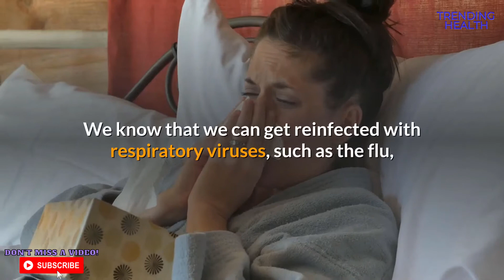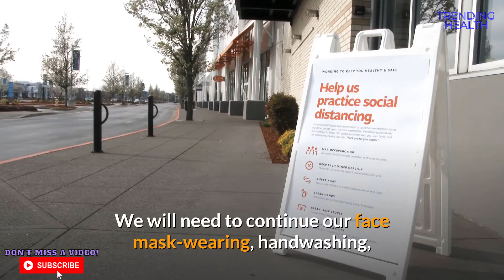Will COVID-19 Be Around Forever? Will We Ever Return To A Normal Life? Vaccines? TRENDING HEALTH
Do you ever wonder if Covid 19 will be with us forever?

Or will the available vaccines and medications eradicate it.

One question that both scientists and laypeople have is whether the novel coronavirus will become endemic, meaning that it will stick around.

Many experts say that it will, but they also say tools like vaccines will help us curb spread and may lessen disease severity. This will help us get back to normal—or at least, a new normal.

SARS-CoV-2 will more than likely become endemic if reinfection becomes the norm and a highly effective vaccine isn’t adapted worldwide, according to a journal article published in Science Magazine.

Experts say it’s a waiting game as they work to learn more about how our immune system responds to COVID-19 in the long term as well as what the efficacy of a pending vaccine would be.

A man in Nevada tested positive for the virus on two occasions about seven weeks apart after testing negative twice in between, according to a journal article published in The Lancet Infectious Diseases.

Researchers aren’t sure whether the incident was a case of reactivated infection or reinfection.

However, experts say that because we're dealing with a coronavirus, they already know infection likely doesn’t lead to permanent immunity.

Sterilizing immunity would mean that we couldn’t ever get reinfected. We know that we can get reinfected with respiratory viruses, such as the flu, respiratory syncytial virus (RSV), and the common cold year after year.

Before this virus jumped from an animal to a human, there were four coronaviruses known to affect humans and they typically produced common cold symptoms. These human coronaviruses gave us short-term protection after infection from getting the same virus again.

Another way to achieve potential immunity from a virus—or at least some level of protection from infection or severe symptoms—is through vaccination.

Even if we cannot eradicate SARS-CoV-2, that doesn’t mean the virus will remain at the same threat level it is currently. In time, we will likely be in a situation where the virus is endemic.

Even if a vaccine isn’t highly effective in preventing infection, it could still lessen COVID-19 symptom severity and reduce the risk of death. Plus, vaccines aren’t the only area of research scientists are working on.

What does a future with a potentially endemic COVID-19 look like? Experts aren't sure, but they're working on developing a better sense of what's to come.

We will need to continue our face mask-wearing, handwashing, and social distancing efforts until the pandemic is under control.

COVID-19 will likely become endemic, meaning it will be a virus that’s around forever. Experts say that a COVID-19 vaccine and other tools will help us gain control over viral transmission and lessen the threat of the virus, which will help us get back to some sense of normal.

In the meantime, wash your hands, wear your mask, and practice social distancing.  And always remain positive!

REMEMBER,

MAKE HEALTH YOUR GREATEST WEALTH!

© All uploads are the intellectual property of Trending Health. You do not have permission to re-use or publish any part of this or any other video uploaded on my channel without my written consent.

This video and description may contain affiliate links, which means that if you buy one of the products, We’ll receive a small commission at no additional cost to you to help support the channel.
Written by:Jennifer Chesak